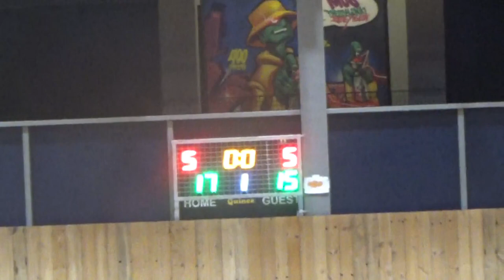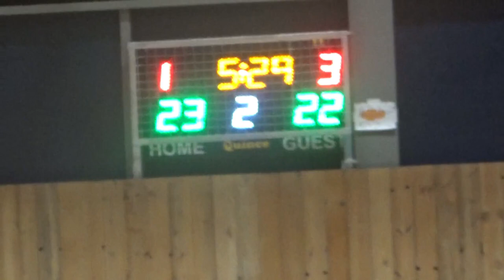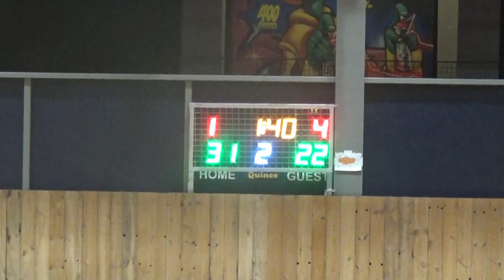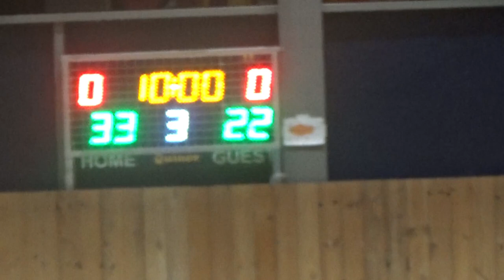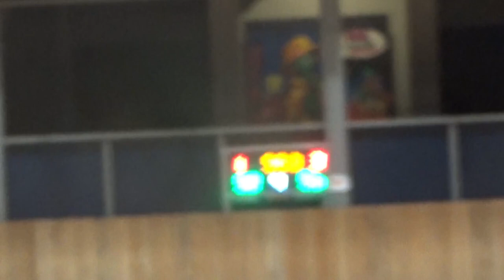Basketaki Salonica Summer Master - Summer Kings Vs La Moya (10/6/2024)